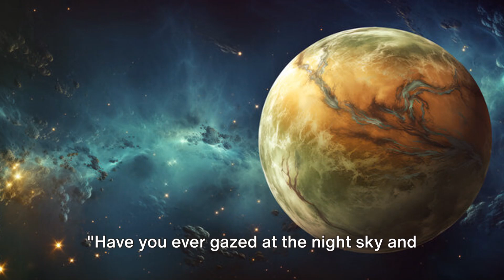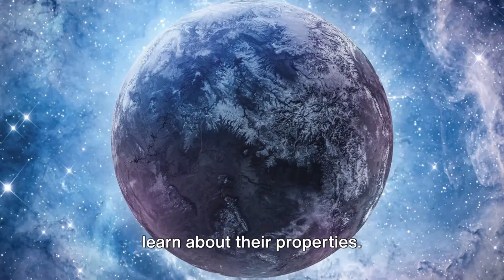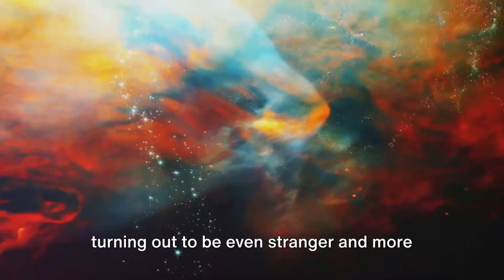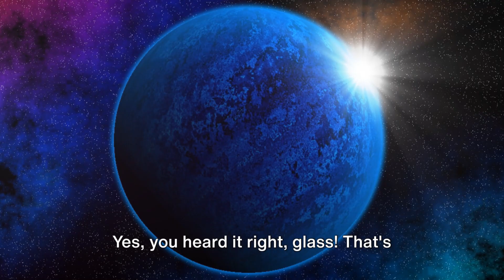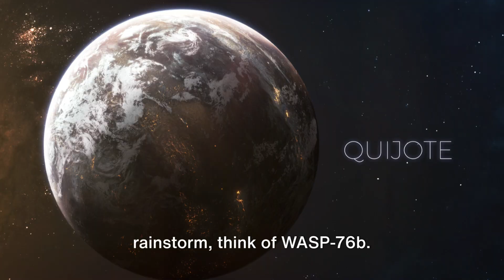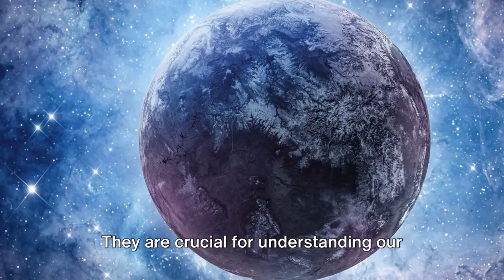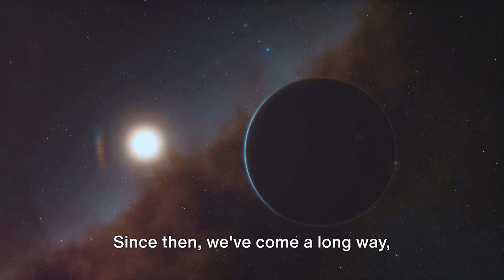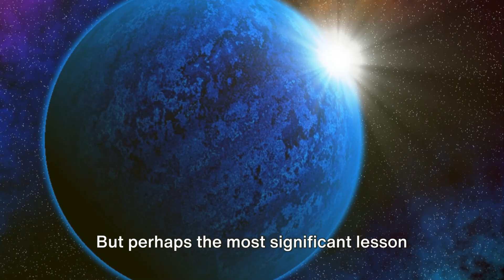Super Extreme Exoplanets Are Out of This World, part 1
Dive into the mesmerizing world of exoplanets! 🌌 In this video, we explore the discovery of these incredible celestial bodies, their unique characteristics, and what makes them so fascinating. Learn how scientists detect exoplanets, the methods they use, and the extraordinary diversity among these distant worlds. From hot Jupiters to potentially habitable super-Earths, this journey beyond our solar system will ignite your curiosity and expand your cosmic horizons.

OUTLINE:
00:00:00
The Birth of Exoplanet Discovery

00:02:07
The Expansion of the Exoplanet Catalog

00:04:02
The Weird and Wonderful World of Exoplanets

00:05:56
The Iron Rain of WASP-76b

00:07:45
The Future of Exoplanet Discovery

00:09:46
Conclusion